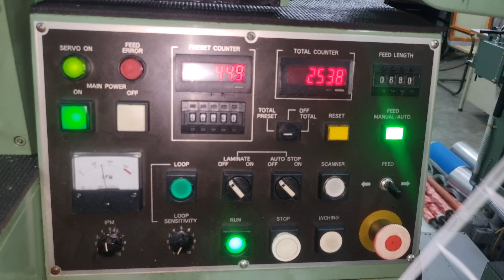SHIKI D 220 FLAT-BED PRESS BARCODE LABEL DIE CUTTING MACHINE | KAMATCHI MACHINERY | +91 9842985143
SOLD OUT ! ! !

SOLD TO PHILIPPINES 🇵🇭